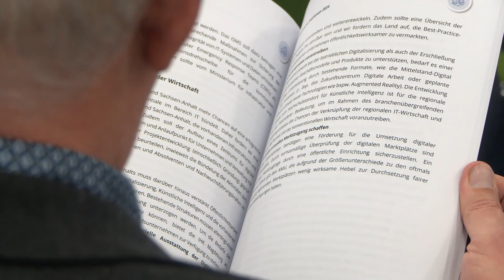IHK Magdeburg übergibt "Wirtschaftspolitische Positionen".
Wir haben in Magdeburg die "Wirtschaftspolitischen Positionen der IHK Magdeburg 2024" an Vertreter der Bundes- und Landespolitik übergeben. Zu den wichtigsten Themen gehören für uns der Bürokratieabbau, die Sicherung und Gewinnung von Fachkräften, die Digitalisierung sowie die Schul-, Berufs- und Weiterbildung. Alle Infos